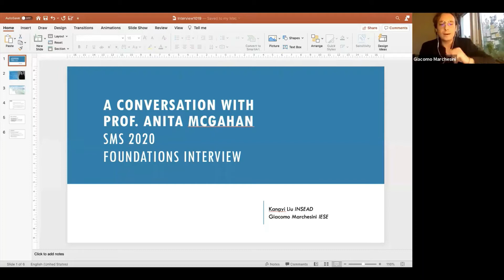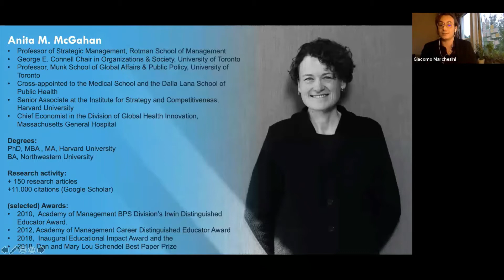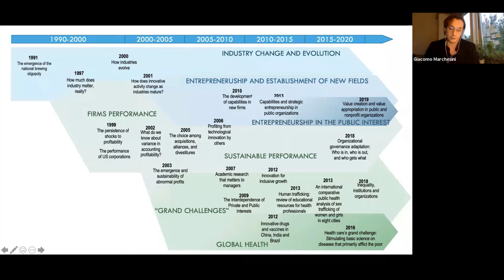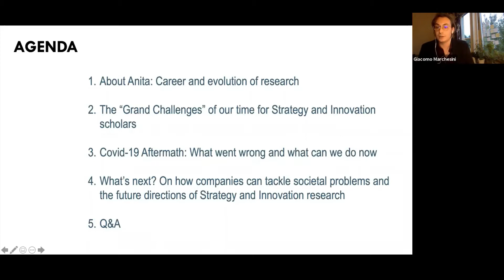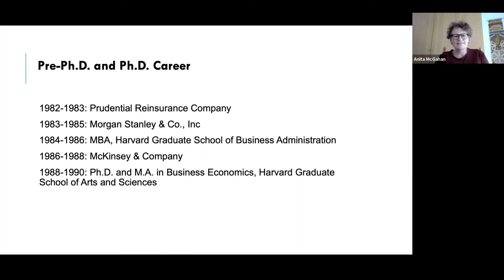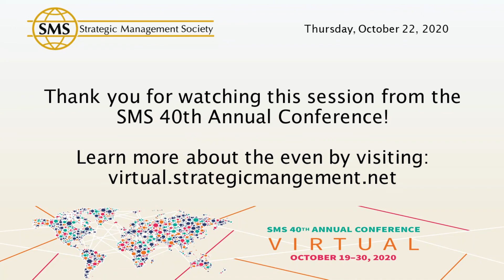Foundations Interview: A Conversation with Prof. Anita McGahan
In this year’s edition of the Knowledge and Innovation Interest Group Foundations Scholar Interview, we will interview Anita McGahan, University Professor at the University of Toronto, Professor at the Munk School of Global Affairs & Public Policy and Professor of Strategic Management at the Rotman School of Management, where she holds the George E. Connell Chair in Organizations & Society. Her research is focused on industry change, sustainable competitive advantage and the establishment of new fields. An area of particular interest to her is in global health and the diffusion of knowledge across international boundaries. The interview will take the audience on a tour through Anita’s most influential contributions, but also her personal journey as a scholar.

Organized by:
Giovanni Valentini, IESE Business School
Kangyi Liu, INSEAD
Giacomo Marchesini, IESE Business School

This session was held during the SMS 40th Annual Conference held in October 2020. To learn more about this event please visit: virtual.strategicmanagement.net

SMS is a membership-based organization. All the activities within SMS target the development and delivery of engagement and networking opportunities for members of the Society. By joining the Strategic Management Society as a member, you not only help further this mission, but also receive exclusive membership benefits.